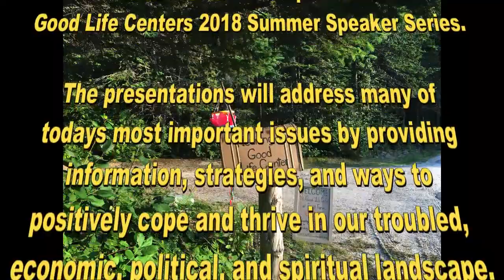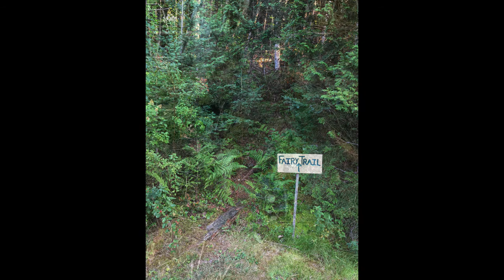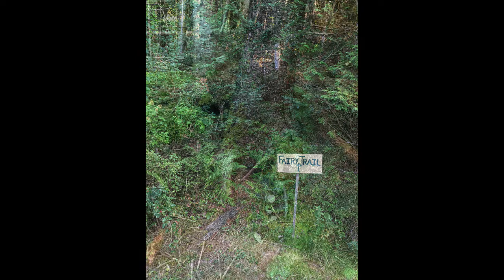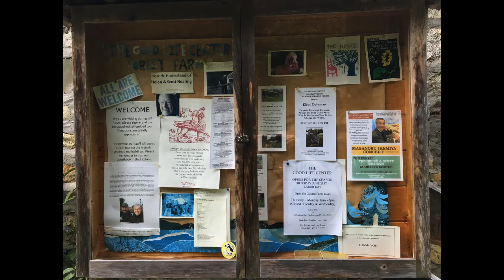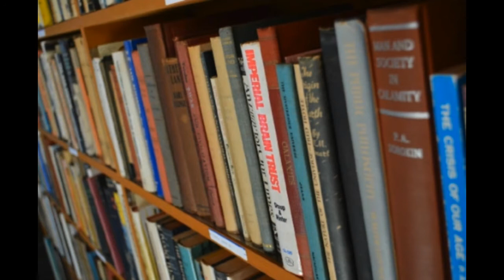Nico Jenkins: Towards Activism at the End of The Earth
Presented July 2 (no Video - Audio presentation + Farm slideshow)
Nico Jenkins.  Indivisible Blue Hill members led by Professor Nico Jenkins will kick off the speaker series with a community discussion on activism and the response to injustice in the post-truth world.